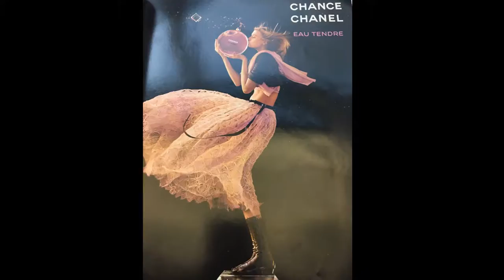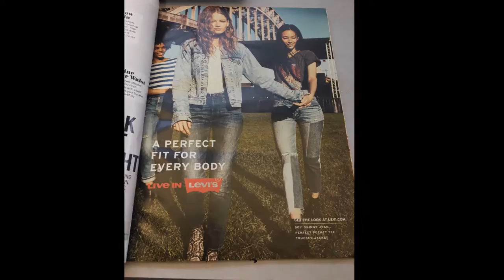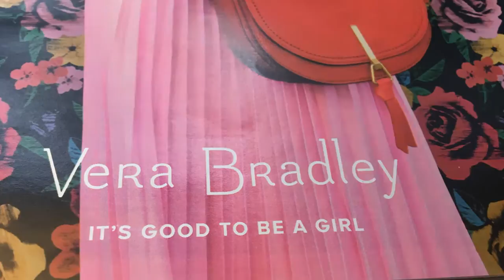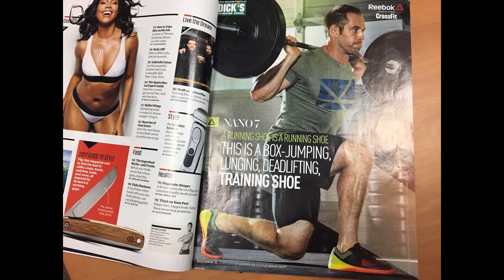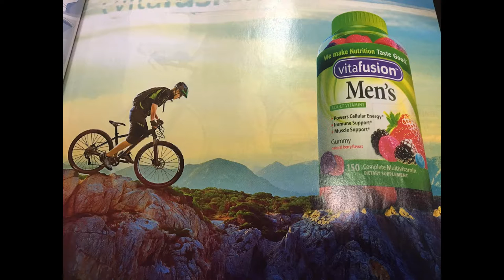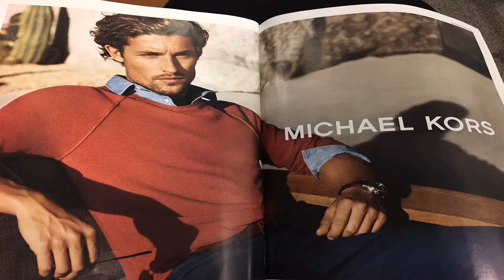Gender and Media Content Analysis